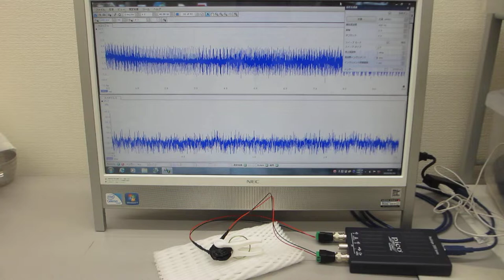超音波テスターによる超音波発振制御実験（ultrasonic-labo）